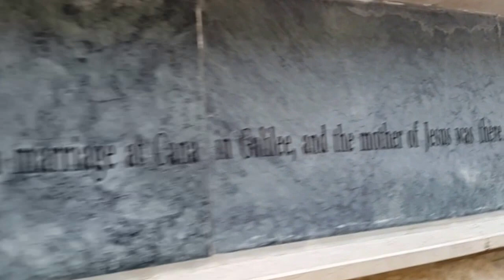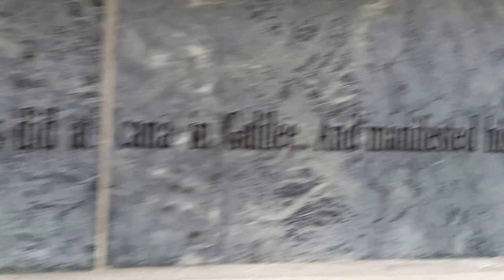Kana,Mukjizat Air Menjadi Anggur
Kana adalah nama sebuah kota di provinsi Galilea pada abad pertama Masehi, yang disebut dalam bagian Perjanjian Baru di Alkitab Kristen, khususnya dalam Injil Yohanes. Di kota ini Yesus Kristus dicatat melakukan mujizat-Nya yang pertama, dengan mengubah air menjadi anggur dalam suatu pesta pernikahan. Kisah ini dimuat dalam Injil Yohanes pasal 2